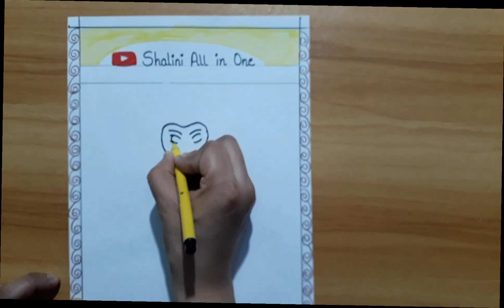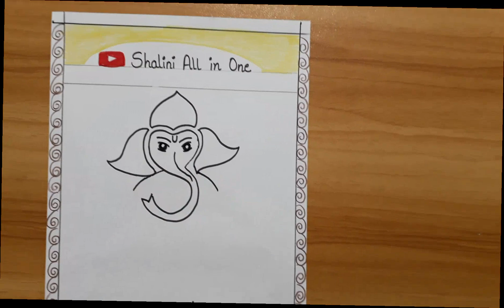How to draw Ganpati ji#in#a#simpleway🙏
How to draw Ganpati ji🙏 in a simple way